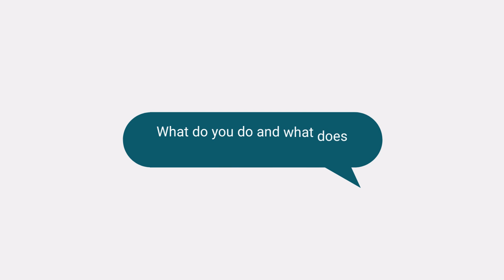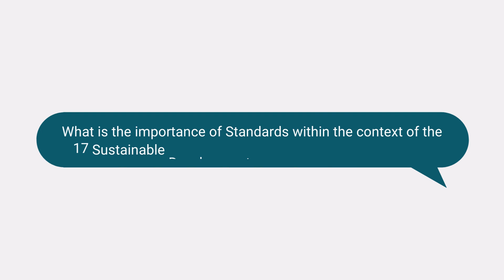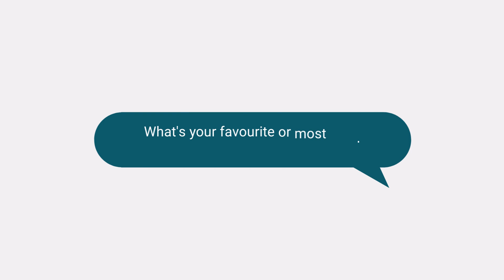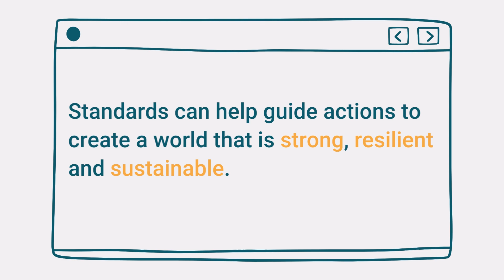World Standards Day Video Series: SAE | Christian Thiele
Christian Thiele is passionate global automotive industry leader, with 30 years of experience as a tier one supplier to the OEMS, proven growth-driver through strategic business development with strong focus on the mobility industry. An entrepreneurial innovator, with an extensive track record of analyzing and distilling automotive industry trends and developing actionable strategies across sectors, with proven ability to identify and capture profitable new emerging global markets.  Since February 2022, Christian joined SAE International to lead the organizations development of ground vehicle consensus-based standards for the benefit of industry and humanity.

SAE International is a global association of more than 128,000 engineers and related technical experts in the aerospace, automotive and commercial-vehicle industries. Our core competencies are life-long learning and voluntary consensus standards development. SAE International's charitable arm is the SAE Foundation, which supports many programs, including A World In Motion® and the Collegiate Design Series.

To learn more about World Standards Day and to watch other episodes,